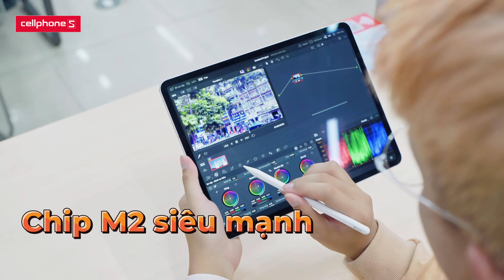Đẳng Cấp iPad Hiện Tại - iPad Pro M2